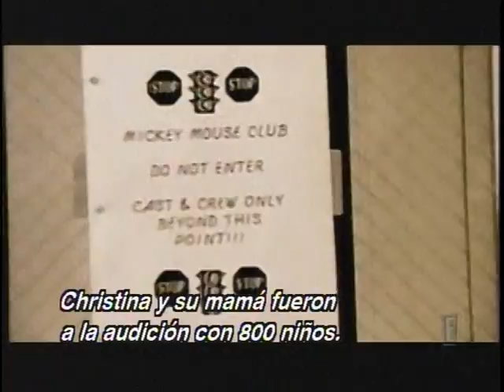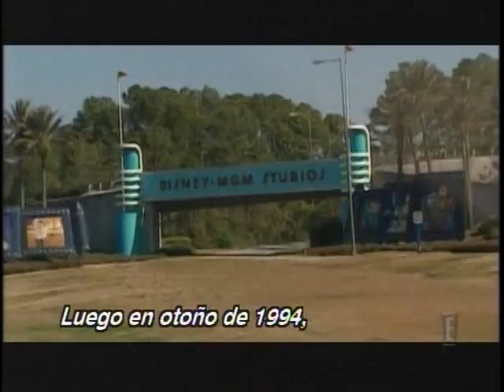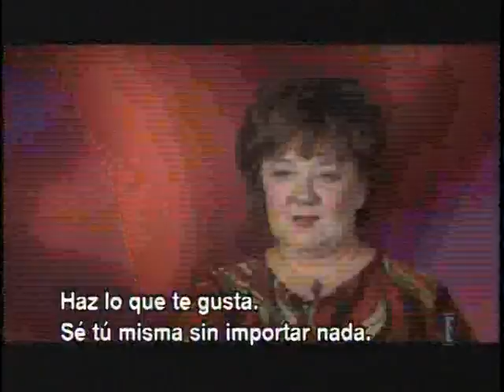E! Special: Christina Aguilera (subtitulado) parte 3/9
Conoce la carrera musical de la talentosa mega estrella Christina Aguilera a través de este especial preparado por E! especialmente para ti.